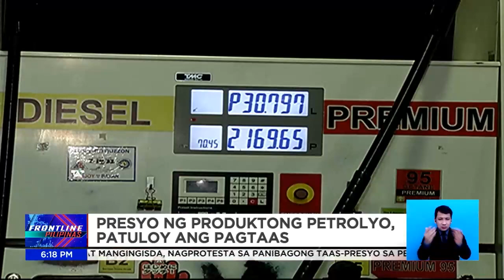Tipid-gas tips ngayong mataas ang presyo ng krudo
FrontlinePilipinas | Para sa mga walang choice na gumamit ng sasakyan, diskarte na lang ang panlaban ngayong mataas ang presyo ng krudo. Alamin sa report ang kinakailangan niyong tipid-gas tips. | via Marianne Enrioquez